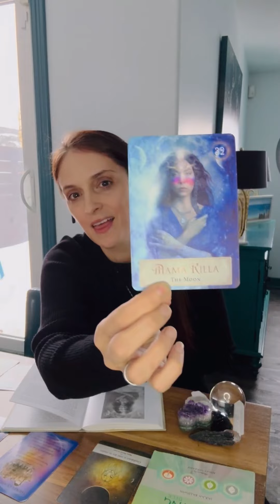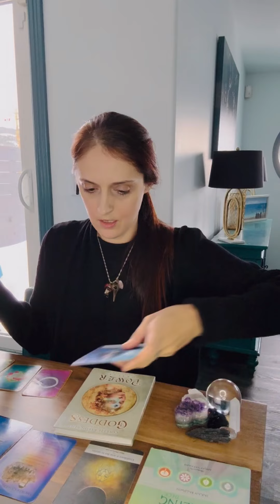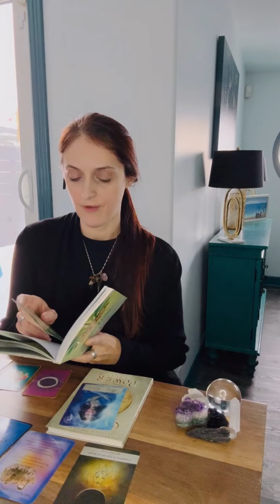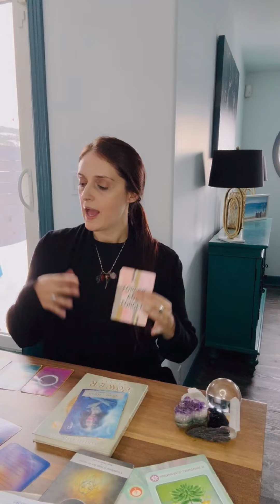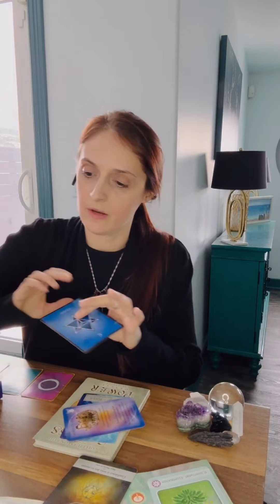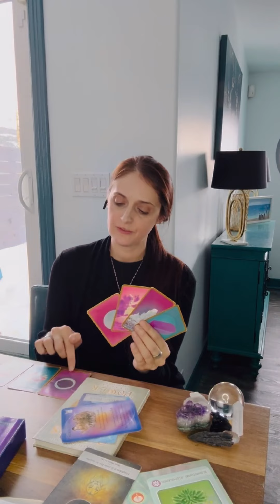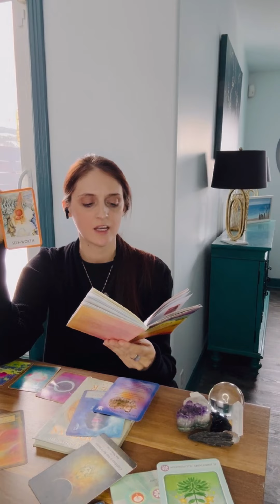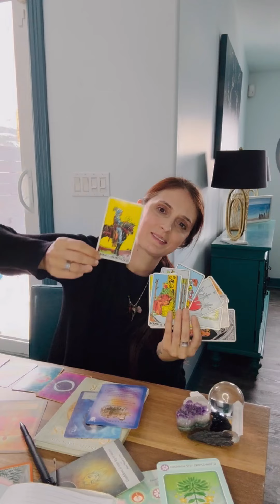Intuitive Astro insight 2024 - Capricorns Sun Moon Rising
Hello hello! I’m A. (Amanda) and this video is for all the Capricorns (sun moon rising) out there. I’m an intuitive reader, astrologer, herbalist, reiki and energy loving witch and I love to read cards.
Ok so how this read works. In caps case, I used numerology, chakra magick, tarot, Titania fortune cards, crystals, angel, god, goddess, moon magick topped off with questions with the pendulum and channeled mesages through music lyrics.
If you’re seeing this I have no doubt this message is for you and as always take what resonates and leave what doesn’t.